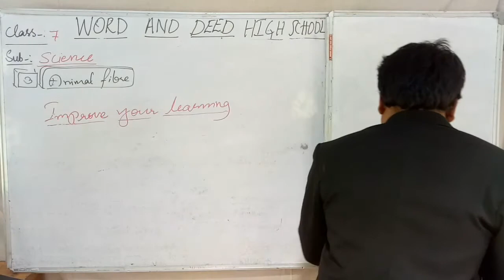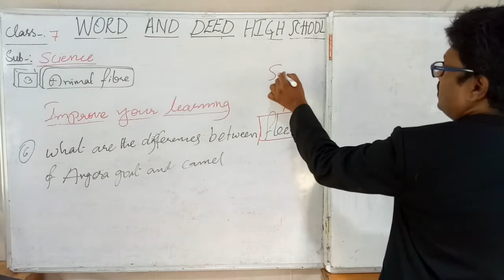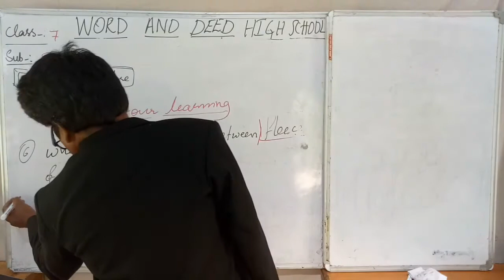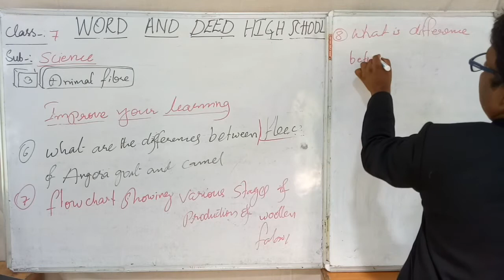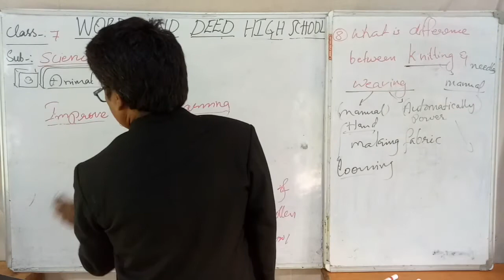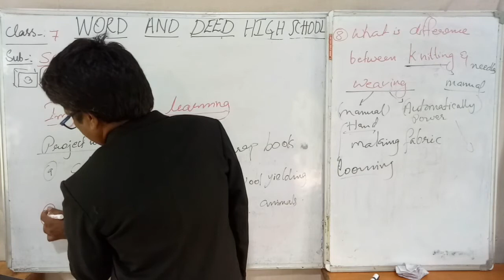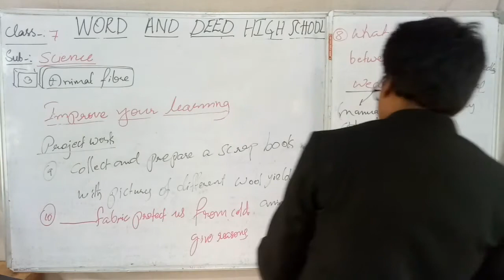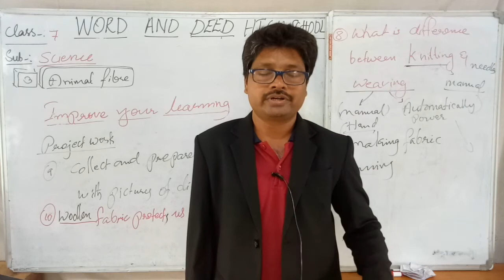7TH STANDARD SCIENCE, CHAPTER:3. ANIMAL FIBRE. QUESTION AND ANSWERS. LECTURE 18.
7TH STANDARD SCIENCE, CHAPTER:3. ANIMAL FIBRE. QUESTION AND ANSWERS. LECTURE 18.